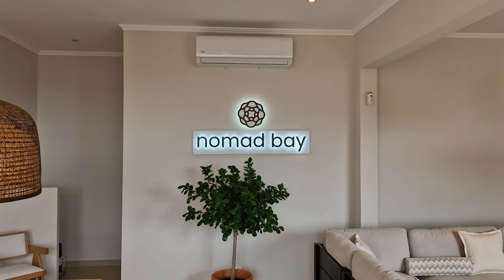Life after the death of the GOLDEN VISA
The Golden Visa is ending! Find out more about how, when and why in this video. For more info on the fund ask

Hi, I'm Nick and I've been living in the Algarve for over 23 years and I can help you move here if you're interested.
➣VIDEO CALLS Many of you have asked for a paid 45 minute one on one consultations. I can talk with experience on where to live in the Algarve, and what to expect when living here. I charge US$100 (because I'm really busy) Book a time on

➣ALGARVE TOURS
I can join you for a day around the Algarve and will show you exactly what you'd like to see.

➣HOUSE PURCHASES
I work very closely with some great agents, brokers and property developers.

Timestamps
0:00 Intro
0:43 Urgent notice
0:53 Golden Visa timeline
2:20 Tourist Developments
3:43 Masana
8:50 Golden Visa Fund
16:19 Nomad Bay

, I enjoy a little bit of Insta!